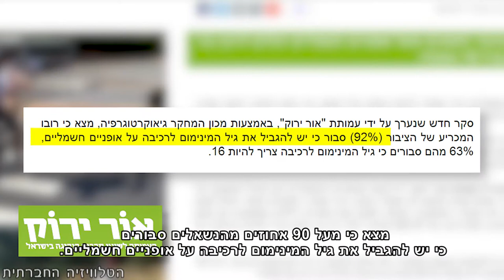מקלות בגלגלים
האופניים והקורקינט החשמליים כבשו את מרכזי הערים ככלי תחבורה פשוט, ירוק ונוח. רק השנה עלו על המדרכות בישראל כ-30 אלף זוגות חדשים. אלא שבצד התרומה לסביבה, אנו עדים לריבוי תאונות בהן מעורבים הכלים החשמליים החדשים כמו גם האופניים הישנים והטובים. המדיניות מעודדת שימוש בקורקינט ובאופניים, אך החקיקה שמסדירה רישוי וביטוח בנושא, תקועה מאחור ובכך מופקרים הרוכבים והולכי הרגל.